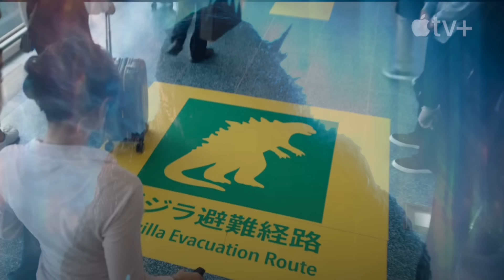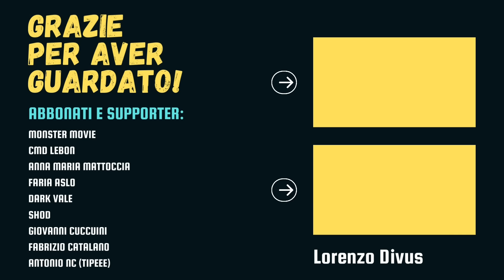NUOVE SERIE TV del MONSTERVERSE: Monarch 2 e Spin-Off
Le serie tv del Monstervese andranno avanti!